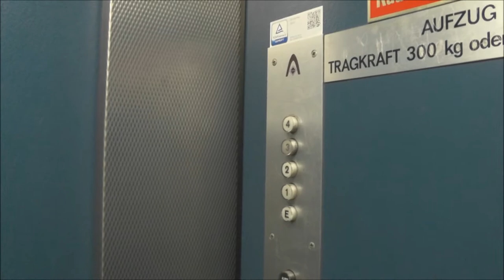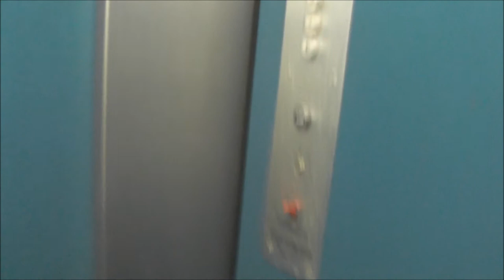1971 R.Stahl Traction elevator @ Alfred Delp Straße 26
Manufacturer - Tillverkare:  R.Stahl
Floors - Våningar: 5 = E 1 2 3 4

Location - Address: Alfred Delp Straße 26, Troisdorf GERMANY/TYSKLAND